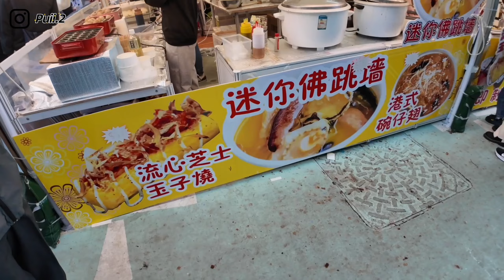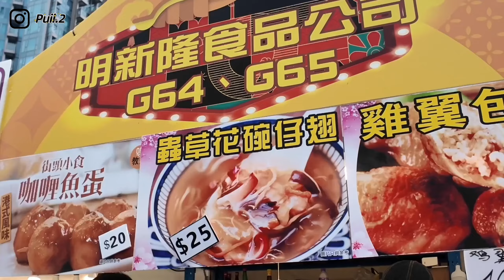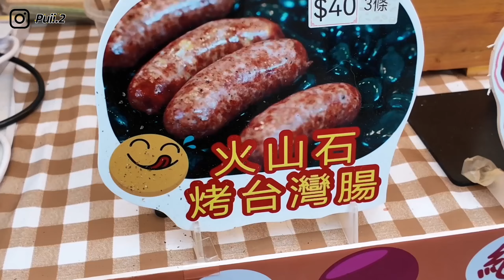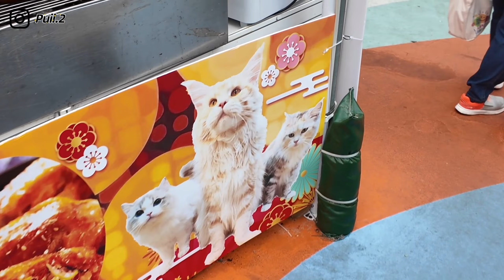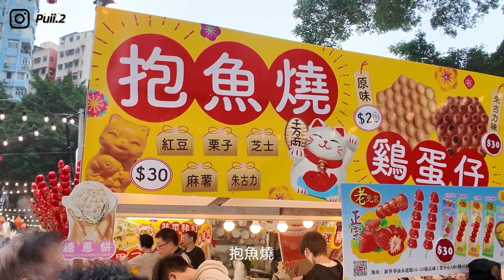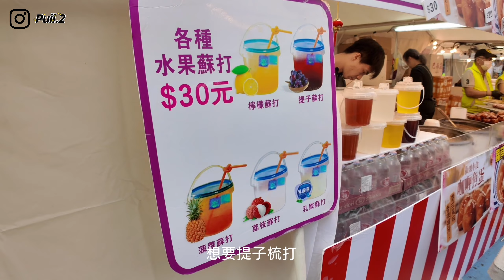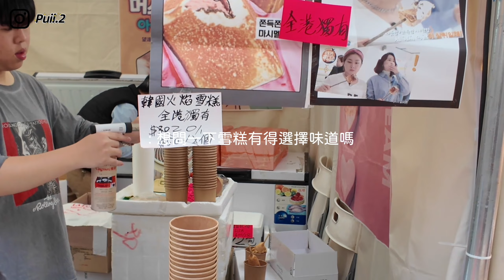「￼挑戰￼」 | 🇭🇰$200全中伏(?)🫣觀塘￼ 新春夜夜市美食🥢 只有榴槤超好吃🐉 ￼￼￼| Puipui2.0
食相完全暴露(｡ ́︿ ̀｡)
我都係行搞笑路線🫡￼
想睇咩留言嘅同我講(●°u°●)​ 」
好啦！下條片見😘